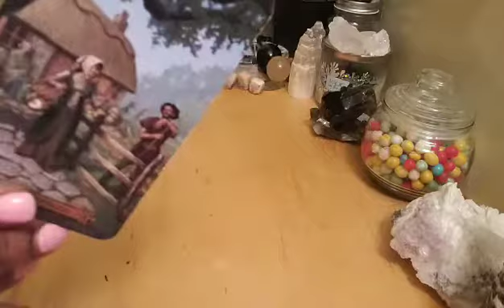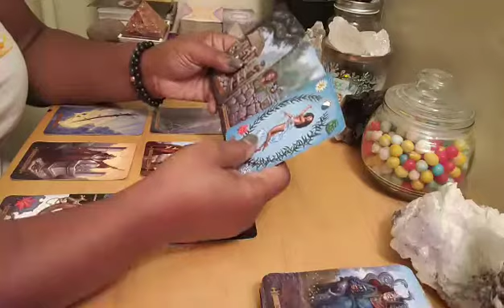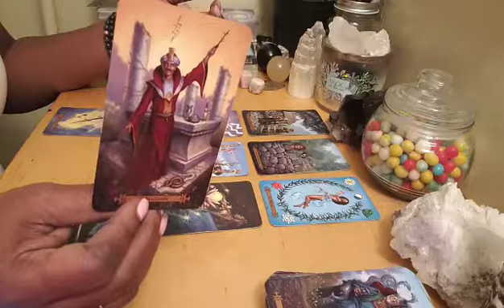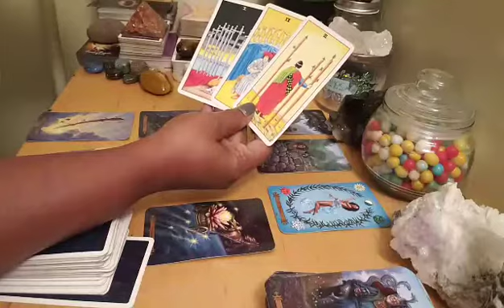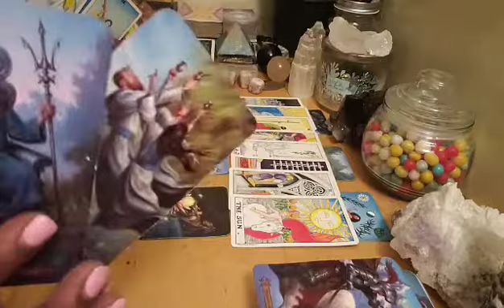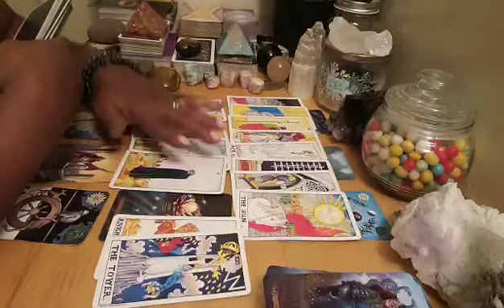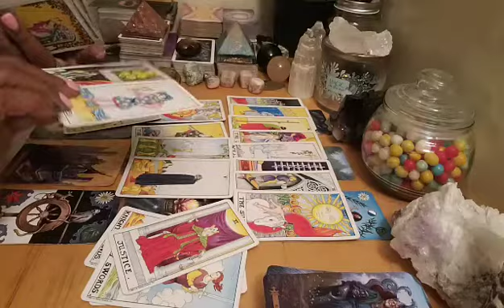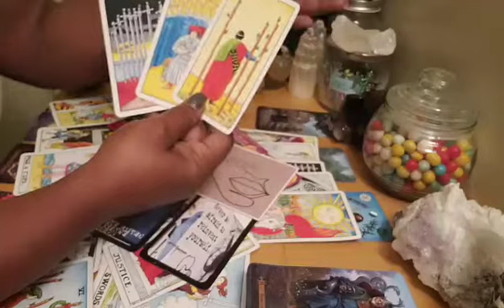Aries Love November 2020💖 Getting the Change You've been Longing 💖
Greetings & welcome beautiful Aries.
I'm sending you all much love, peace and light.

I am so excited that you are here. This is a Aries November 2020 Love message for ( sun, moon, rising and venus). Cross watchers are also invited here.

Messages from Spirit, God, Source, the Universe are timeless*

Peace, Love, Blessings & Light

New Channel Schedule:

✔Monthly Check ins 1st thru 15th

✔ Pick A Card   Saturday Eves

✔ Message from Universe  Sunday Eves

✔ Pop Up Message  Anytime

MON- SATURDAY  10am - 9pm EST

1 Question $25
You vs. Them $40
Whats Up with My Ex? $60
Oracle Cards Reading $60
Career Finance Reading $70
Full General Reading $100 = 9 Cards + Bonus
Your Soul Purpose Reading $110

Channel Contributions Greatly Appreciated

💎♡ Crystal Shop♡💎

✔Jewelry

     * Labradorite Ring Size 7 & 8

     * Moonstone Ring Size 6 & 7 1/2

✔Crystal Sale Inquiries

     * Aquamarine
     * Chrysocolla
     * Moonstone
     * Rhodochrosite
     * Blue Quartz
     * Lg Rose Quarrz
     * Lg Smoky Quarrz
     * Clear Quartz
     * Hematite
     * Citrine
     * Selinite tower
     * Amazonite
     * Green Fluorite
     * Labradorite
     * Extra Large Tigers Eye
     * Extra Large Rose Quartz
     * Pyrite
     * Black Obsidian
     * Raw Phantom Calcite
     * Pink Opal
     * Jade

✔Energy Healing Kits

✔White and Green Sage  Kits

✔ Floral Incense

✔Sage Incenses

✔ Amethyst Soap

Messages conveyed are for Mature audiences only. As such, please use your own discernment when making decisions in and about your life. Do Not Take on energy that does not belong to you and never ever give away your power.